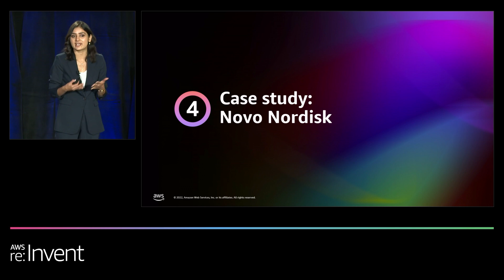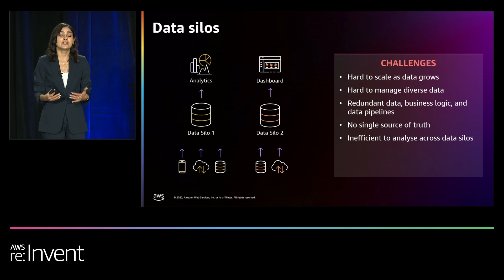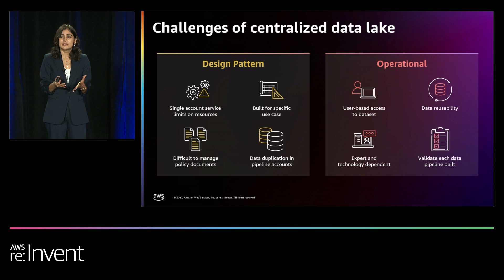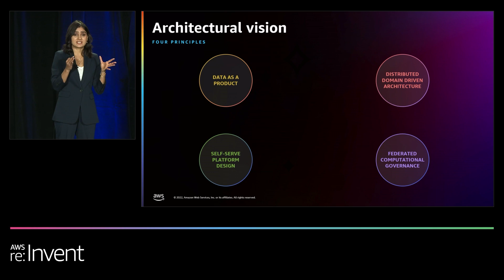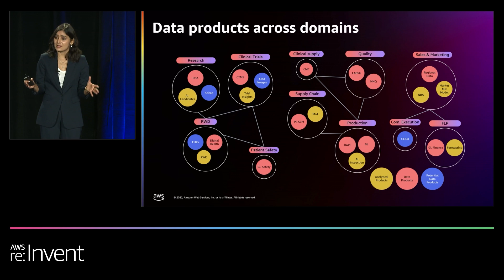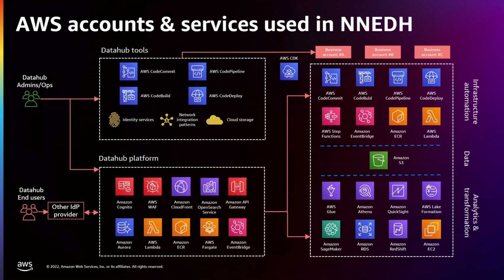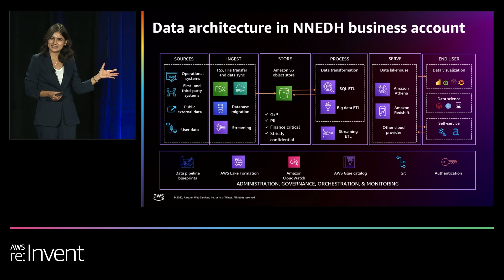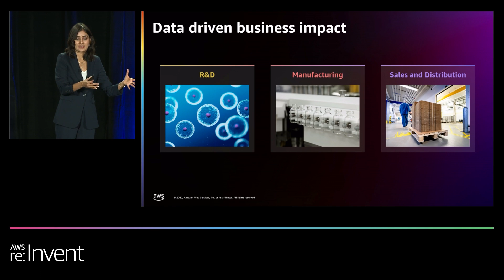AWS re:Invent 2022 - Novo Nordisk's data lake journey with Amazon S3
Novo Nordisk, a leading global healthcare company, discusses their data management journey on AWS and their commitment to bringing data to life to provide better patient outcomes. Learn best practices for building and operating a data lake on Amazon S3 that allows you to use industry-leading AWS, open-source, and third-party analytics and ML tools to gain insights from your data.